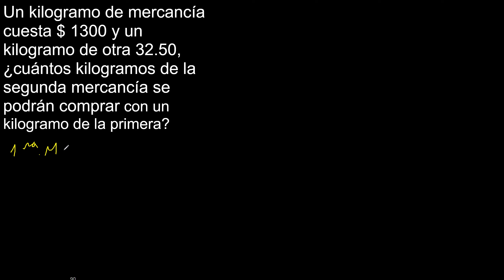Un kilogramo de mercancía cuesta 1300 y un kilogramo de otra 32.50, cuántos kilogramos de la segunda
Un kilogramo de mercancía cuesta $ 1300 y un kilogramo de otra 32.50, ¿cuántos kilogramos de la segunda mercancía se podrán comprar con un kilogramo de la primera?
Ejercicios resueltos de planteo de
como plantear
planteo
Problemas de planteo
ejercicios resueltos de planteo de aplicacion de decimales para resolver problemas
problemas decimales